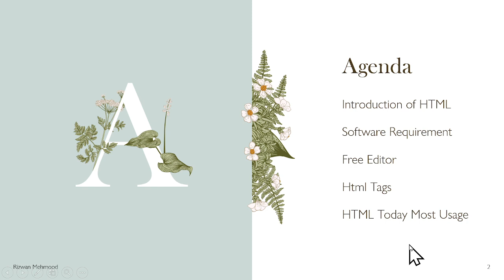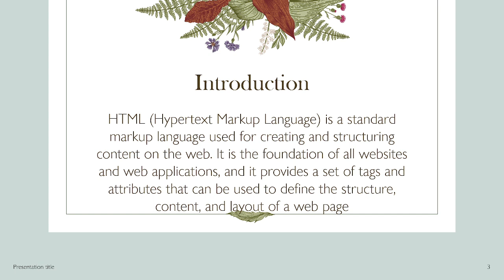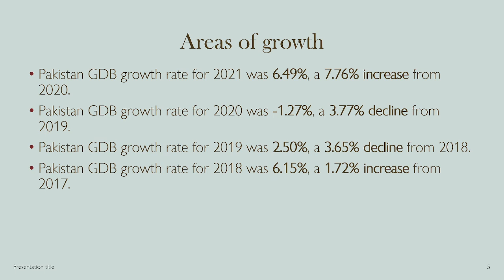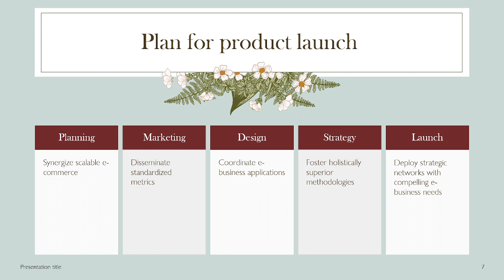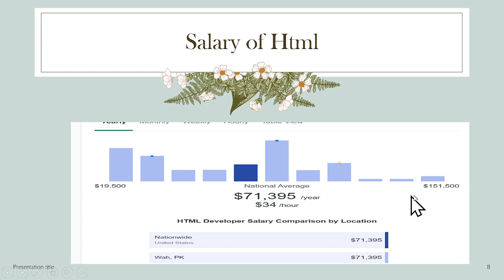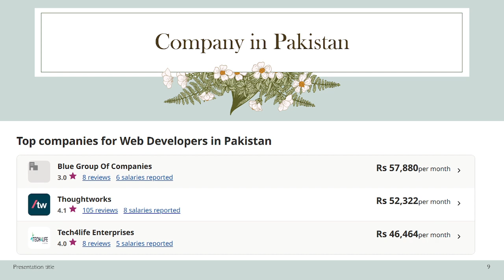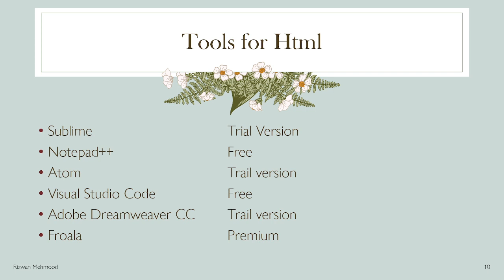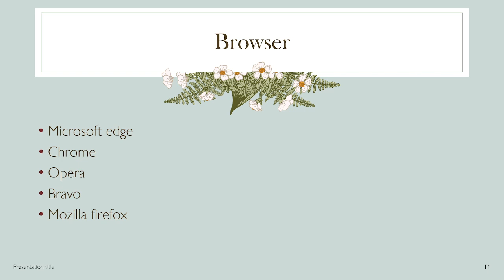HTML Complete Introduction .HTML Complete Basic Information New Course 2023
All Basic Information in video 1.class 1 All basic information about HTML .All basic Attribute Discuss In this Video.